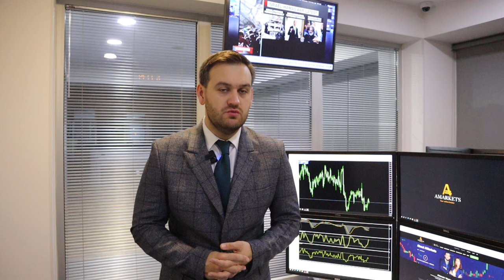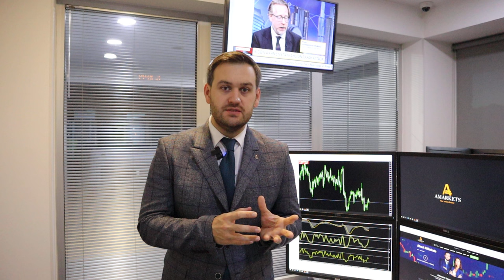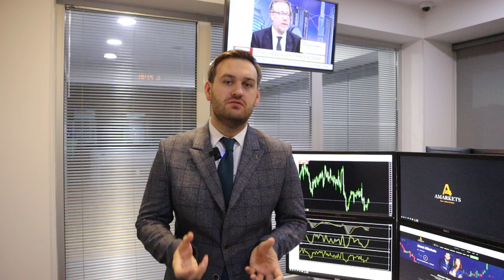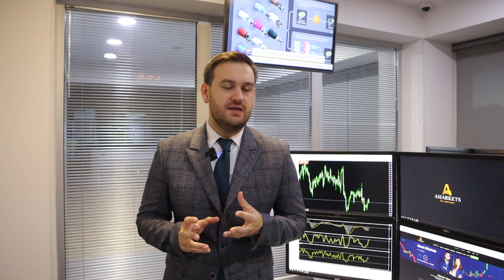Как доллар завершит пятницу? | AMarkets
О данных по инфляции в США, о прогнозе по доллару, когда ФРС снизит ключевую ставку, о комментариях представителей ФедРезерва, о даннных по рынку труда США, о монетарной политике в Японии, о канадской статистике, о золоте, почему нефть будет снижаться